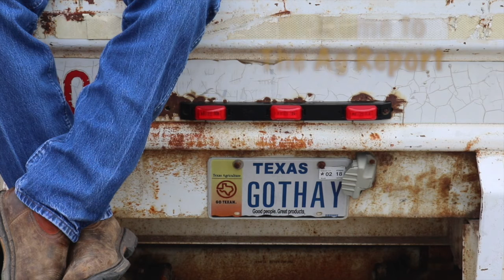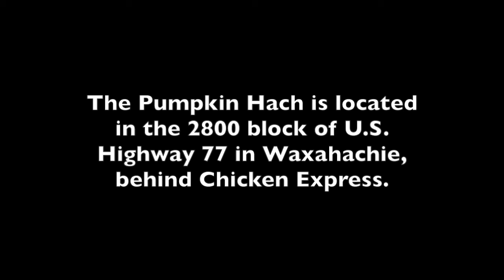The Ag Report: The Pumpkin Hach Returns to Waxahachie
In this edition of The Ag Report, Ellis County producer John Paul Dineen III talks about the return of the Pumpkin Hach to Waxahachie and how the Dineen family's Yellow Farmhouse is staging a maze made out of round hay bales. The Pumpkin Hach runs weekends through the end of October.